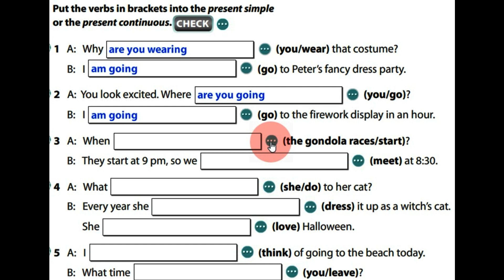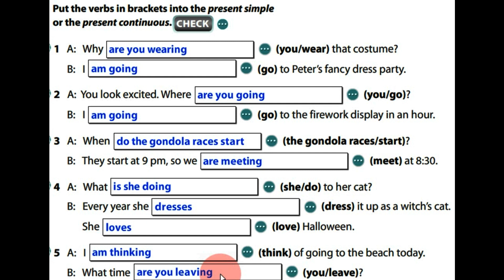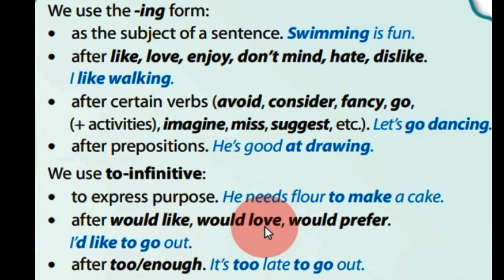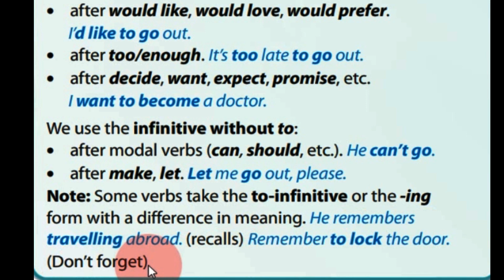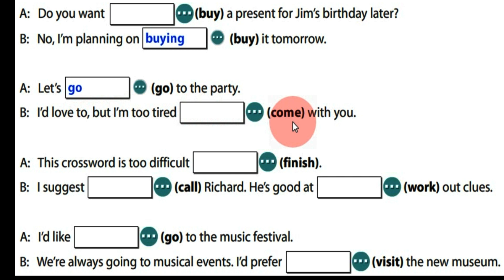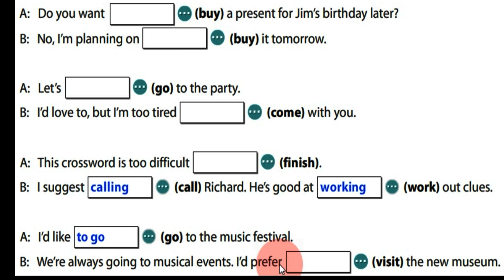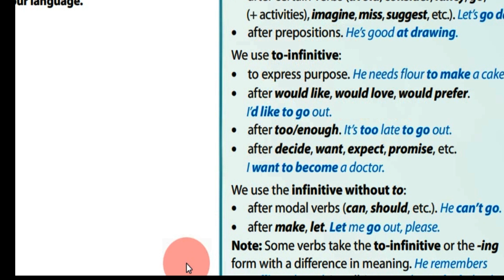Exercises of Spark 4, module 1b.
Ushtrime.